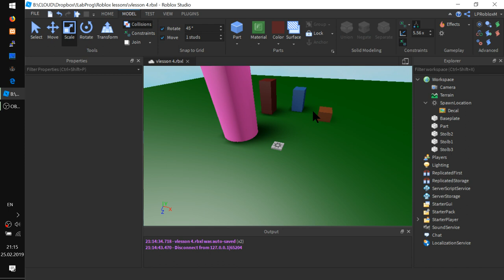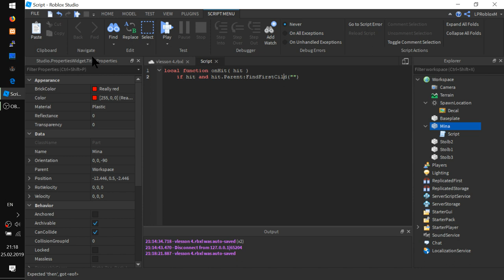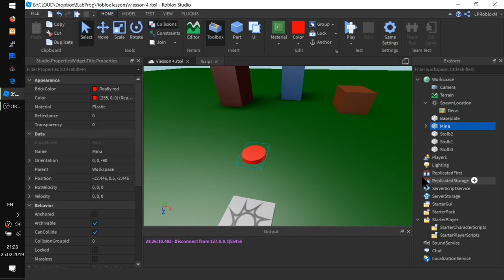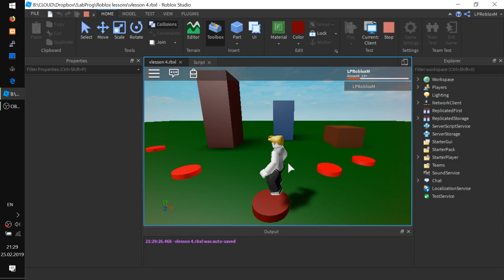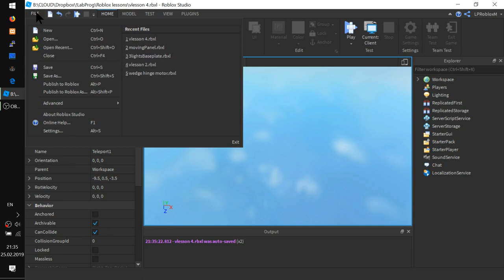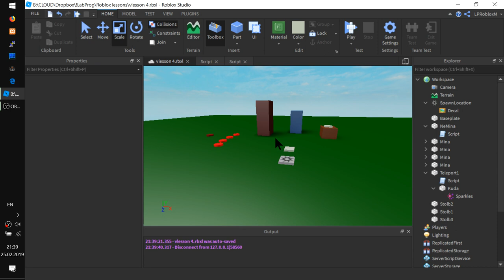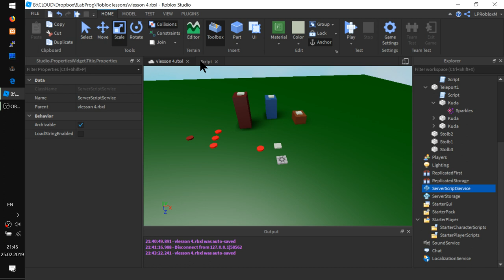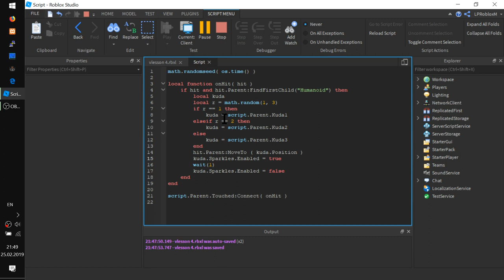Скрипт Мины и хитрые Телепорты в Роблоксе гайд 4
- Хитрости масштабирования деталей
- Делаем мину
- Делаем слабую мину - не мину
- Делаем телепорт ВНУТРИ плейса
- Добавляем смещение по оси У после телепорта
- Добавляем искры - эффект на месте появления человека
- Делаем тройной случайный телепорт